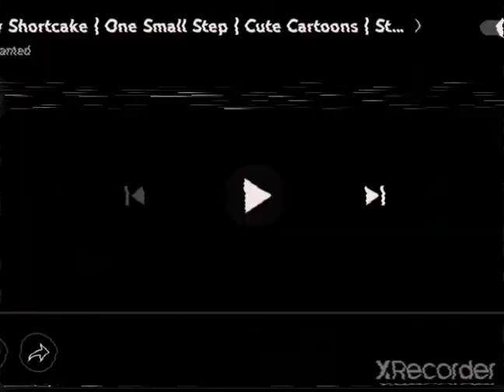Starwberry Shortcake Pilot (1996-2002)